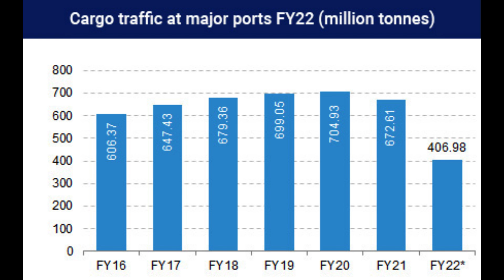What is a potential of India's coast line and ports? Will latest development at Adani impact it?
In this video we covered all information about India's ports and how it is managed currently. We also looked at Sagarmala project which is a high potential project for Government of India.